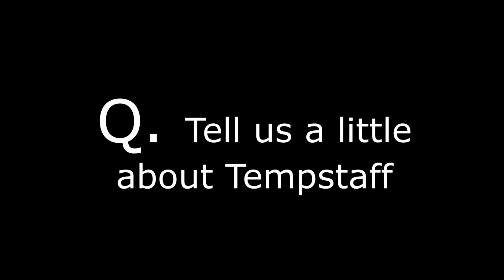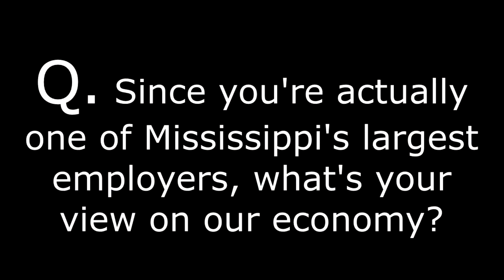MBJ TV Carolyn Boteler with Tempstaff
MBJ TV talks with Carolyn Boteler, President of Tempstaff, about her business, the Mississippi labor market, and the impact of the Affordable Care Act